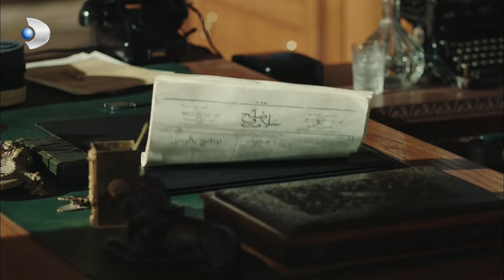Vasili'nin Ağzından Çıkanı Kulağı Duymadı! - Vatanım Sensin Özel Klip